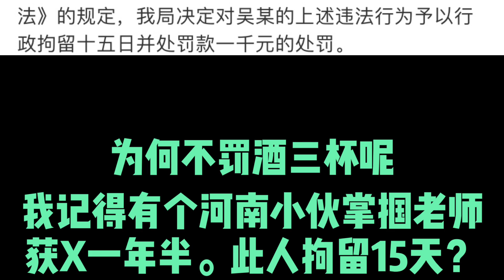为何不罚酒三杯呢？ 001 为何不罚酒三杯呢？